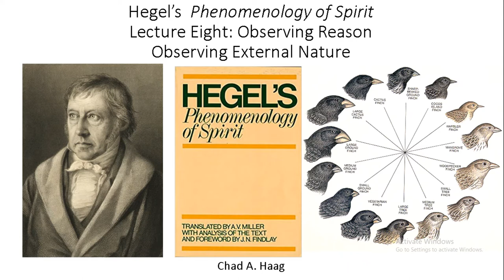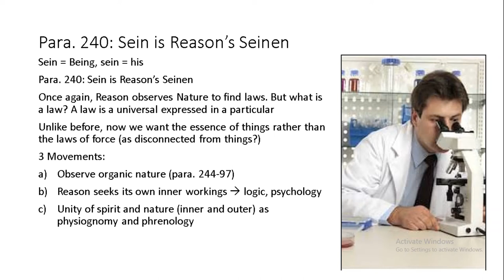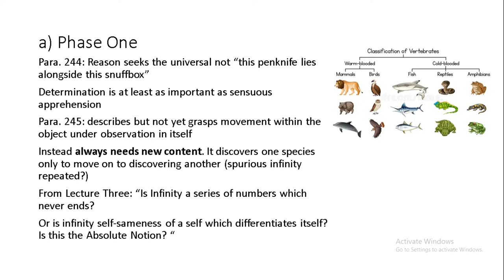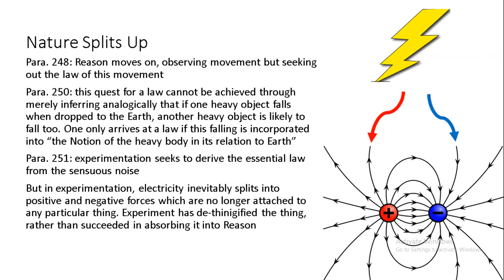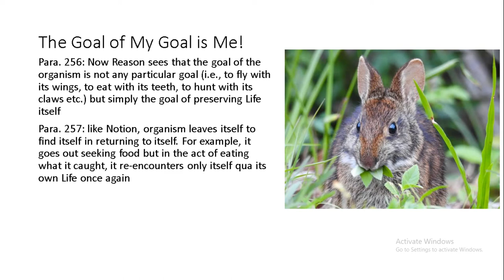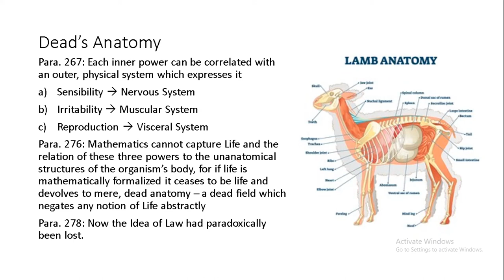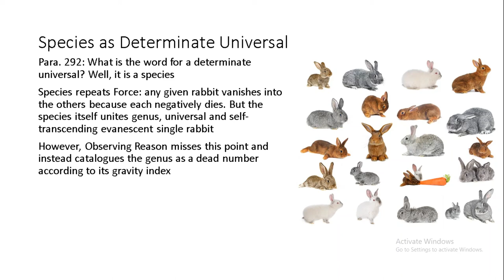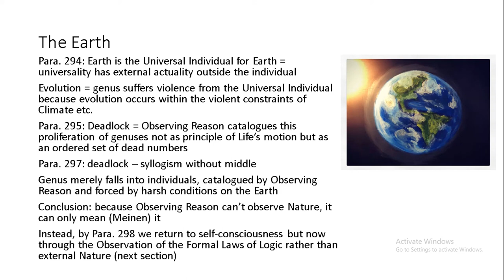Hegel Phenomenology of Spirit Section 8 Observing Reason Observing External Nature Lecture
Chad Haag continues the lecture series on Hegel's Phenomenology by moving on to the Observing External Nature section. Reason seeks to observe Nature through first emphasizing the morphological features, then the organisms, and finally the ecological limitations of the environment. Remember, this is a part of the School of Forbidden Texts; join us there for as little as just two dollars per month at the following link:
1:27 Sein is Reason's Senien
4:50 a) Observing External Nature
5:30 Phase One
8:25 Morphological Analysis of Nature
10:19 Nature Splits Up
12:57 Phase Two Organisms and Lamarckian Adaptation
14:47 The Goal of My Goal is Me!
15:43 Real Individual vs Ideal End of Individual
17:12 Dead's Anatomy
19:45 From Organism to Environment
20:32 Phase Three: Environment
22:10 Species as Determinate Universal
23:05 Earth as Universal Individual